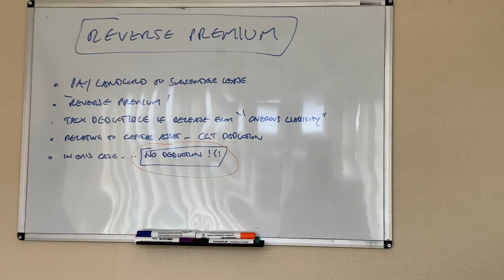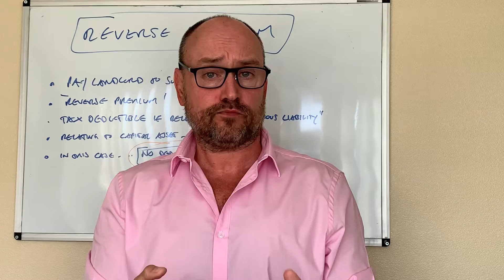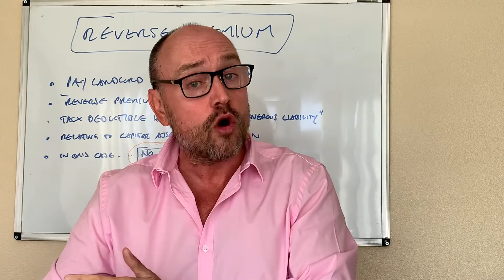Property- Reverse Premiums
Paying a landlord to get out of a lease early, a so called ‘reverse premium’ is not tax deductible! So you need to factor that in when negotiating with the landlord